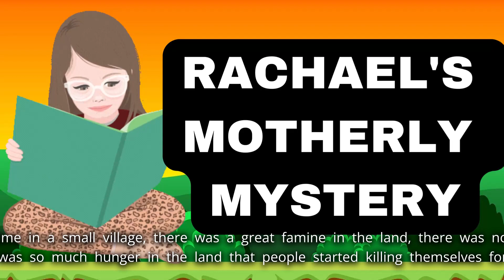RACHAEL'S MOTHERLY MYSTERY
Once Upon a time in a small village, there was a famine in the land, there was no rain or dew, some people gathered together to kill their mother, But their was a lady called Rachael who refused to kill her mother